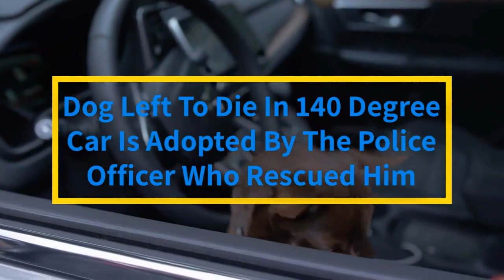Dog Left To Die In 140 Degree Car Is Adopted By The Police Officer Who Rescued Him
This dog had been abandoned inside of a hot car and their prognosis was grim. Jeff O’Rear is the officer who received the initial call. The Chihuahua puppy was trapped inside of a boiling hot vehicle at a shopping center in Kansas City. The temperatures were skyrocketing. Passerby were scared of what would happen to the animal. Can you believe that the puppy had been left in the car for at least two hours?